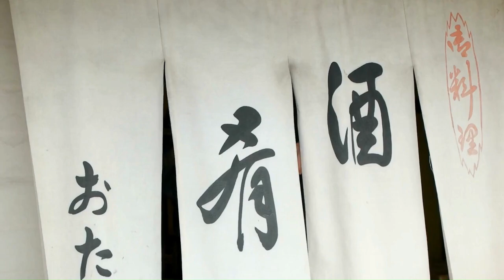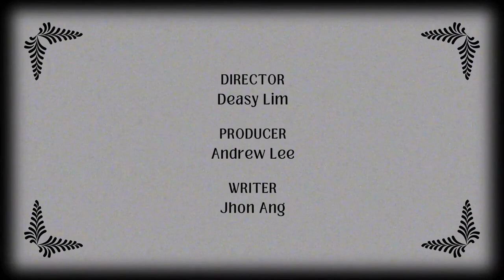Things To Do In Kyoto Japan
Explore the world of stunning visuals with our collection of Free HD Stock Videos. Dive into a library where high-definition meets creative freedom, all at your fingertips. From breathtaking landscapes to dynamic urban scenes, our videos are available in both HD and 4K resolutions, ensuring your projects shine with professional quality. Best of all, no attribution is required, freeing you up to focus on what matters most—your creativity.